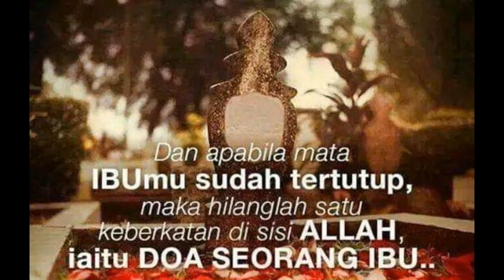Tribute video untuk arwah abah dan emak (Rindu Yang Telah Pergi)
Hakcipta karya lagu adalah kepunyaan penyanyi dan syarikat rakaman. Penulis tiada apa apa kepentingan peribadi. Hanya untuk tujuan tribute.